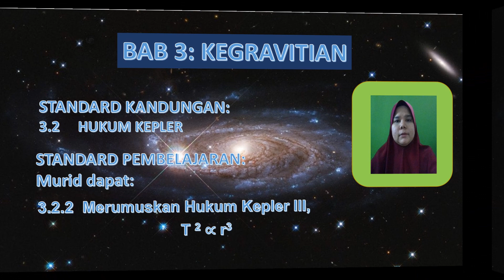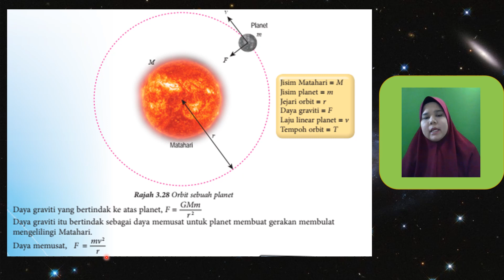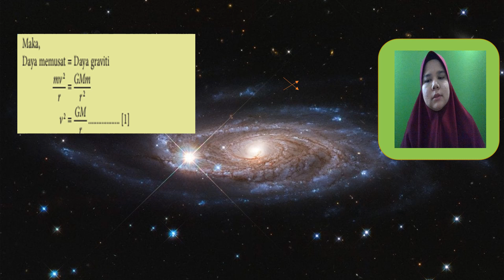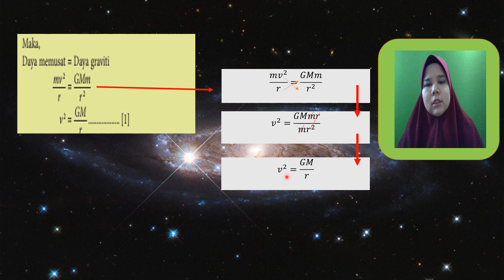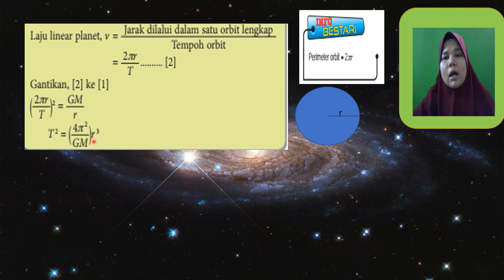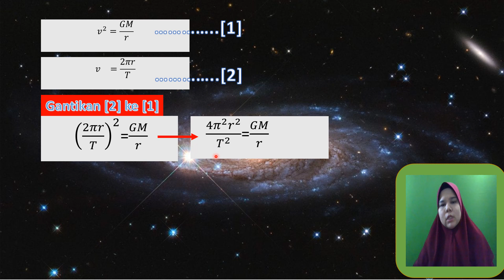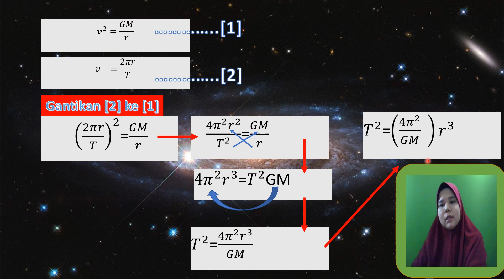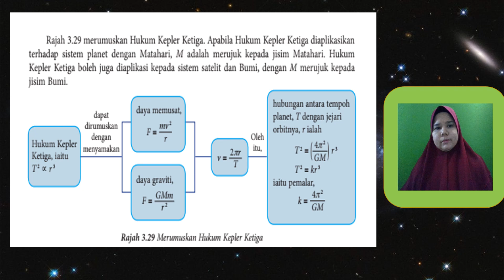FIZIK TING. 4 : HUKUM KEPLER III